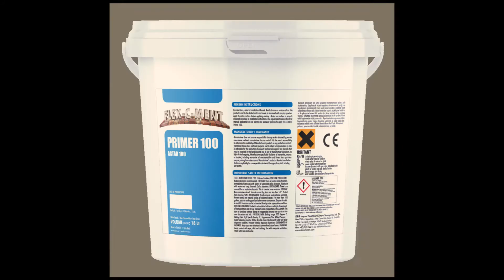Favori Tas Dünyası 0 533 482 44 83 / 0 536 764 75 95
Favori Taş Dünyası, Flex C Ment Baskı Duvar ve Baskı Beton Sistemleri Yetkili Uygulama Firmasıdır.